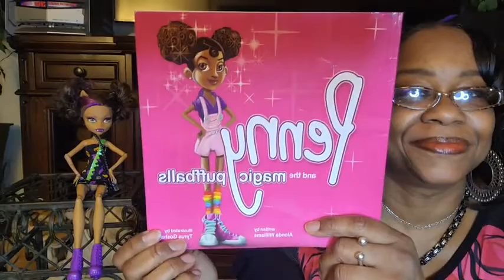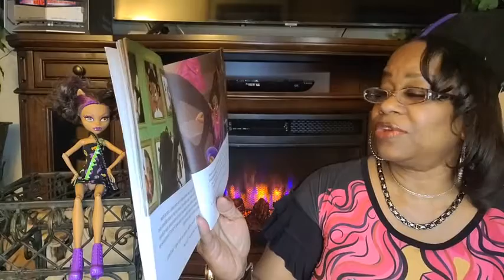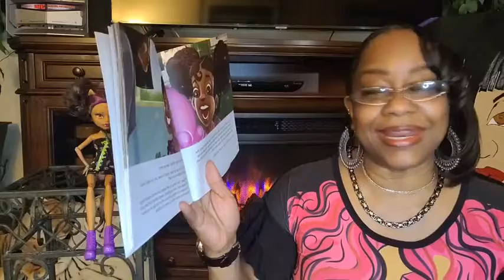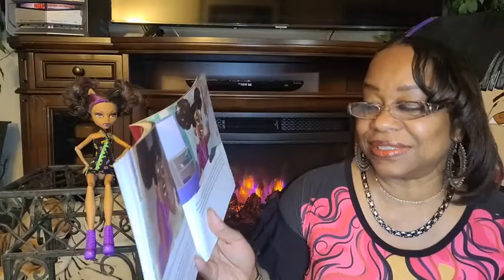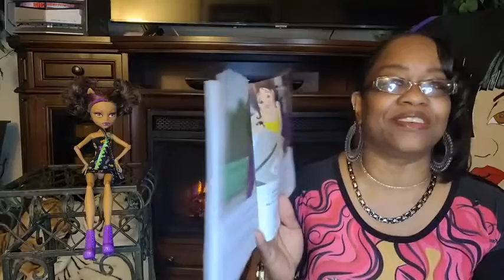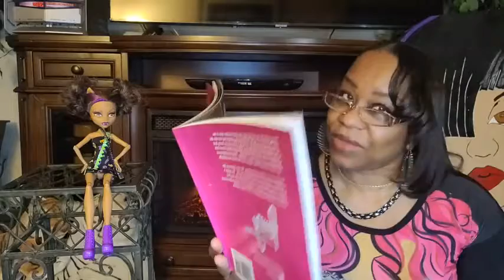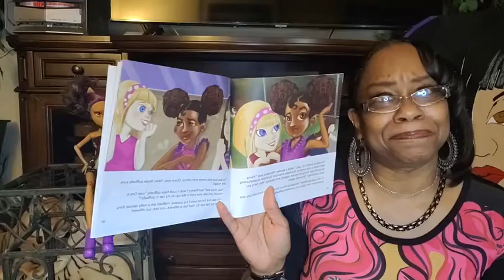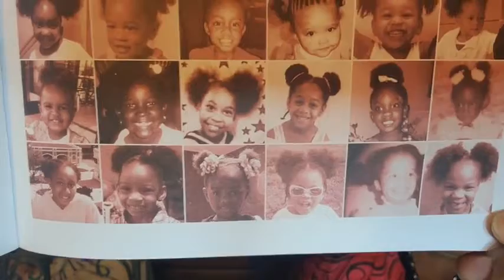Book Title: Book Title: Penny And The Magic Pullballs